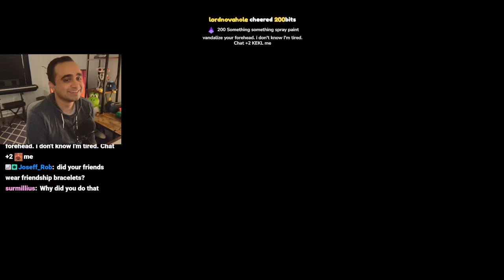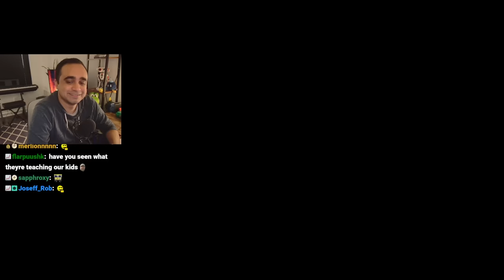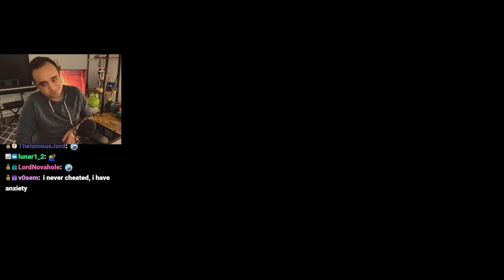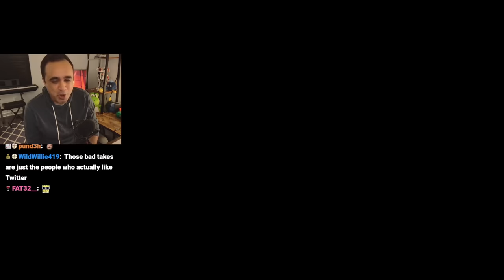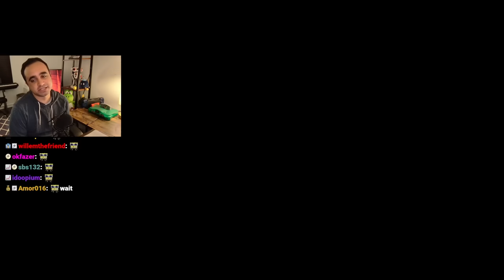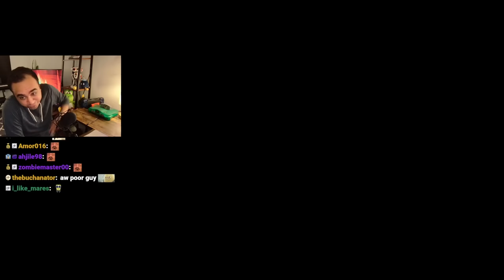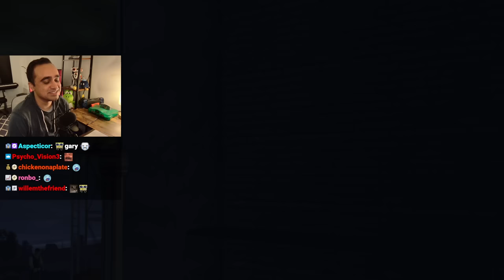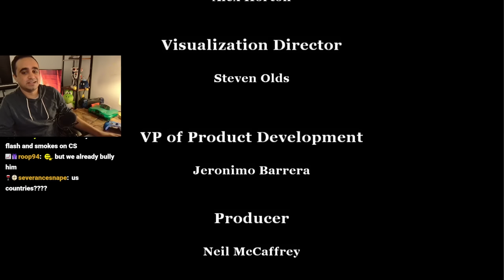Squeex learns why bullying is wrong...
I'm taking a stand and saying "no more" to bullying!
Squeex is playing a GAME called Bully: Scholarship Edition by Rockstar Games! This game does not reflect his true personality!